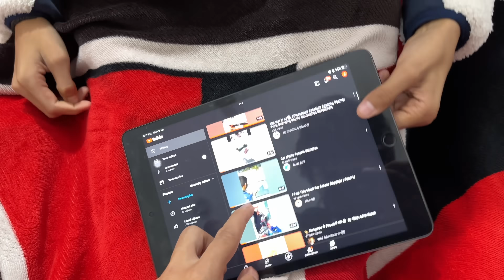Sahil Ko Bhi Chicken Pox Hogya 😲